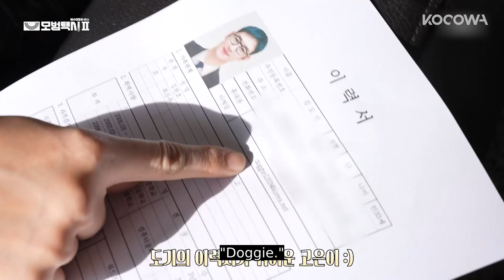Taxi Driver 2 | Behind The Scenes with Shin Jae Ha (Good or Bad?) | KOCOWA+ | [ENG SUB]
Which side do you think On Ha Joon (played by Shin Jae Ha) will be on? The new season of the action crime K-Drama is back! 📺 💻 📱

🚕About Taxi Driver
Based on the famous web comic, Do Ki (Lee Je Hoon) and the rest of the Rainbow Taxi crew are back with a vengeance in Season 2. Rainbow Taxi is a secret organization that avenges victims who the law doesn't protect, and this time they are taking their services abroad to Vietnam. Season 1 centered around Do Ki a former Special Forces member whose mother was murdered when he was young. Since he could not take revenge on the man who murdered his mother, he started working as a Rainbow Taxi driver for a company which offers a ""revenge-call"" service to its clients who have been wronged and helps them take revenge. Between those who believe that revenge embodies true justice and those who pursue the outlaws, Do Ki seeks what justice truly means.

GENRE: Crime, Action, Thriller
SUBTITLE: English, Portuguese, Spanish
COUNTRY: Korea
YEAR: 2023
MAIN CAST: Lee Je Hoon, Kim Eui Sung, Pyo Ye Jin